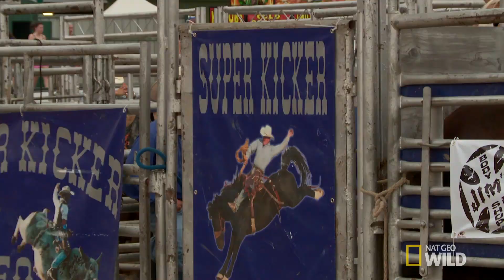Polments: Ready for the Rodeo | The Incredible Dr. Pol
The Pols head out for a flashy day at the rodeo.